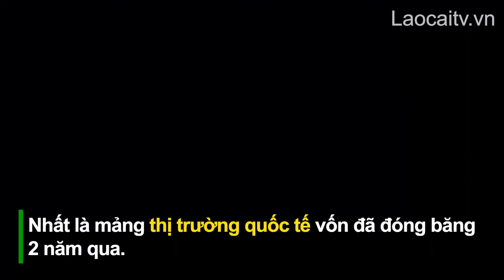Sa Pa chuẩn bị các điều kiện đón khách du lịch quốc tế | THLC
Sau 2 năm vắng bóng khách quốc tế do đại dịch Covid-19, thời điểm này, các công ty lữ hành, người làm du lịch trên địa bàn thị xã Sa Pa đang chuẩn bị tốt các điều kiện, sẵn sàng đón chào khách nước ngoài quay trở lại địa danh du lịch nổi tiếng này.
Đài Phát thanh - Truyền hình Lào Cai